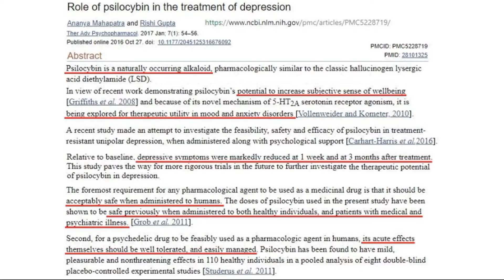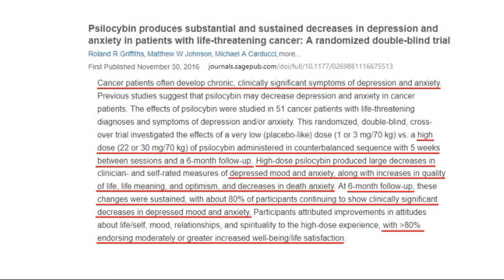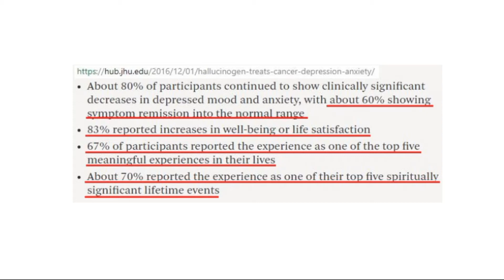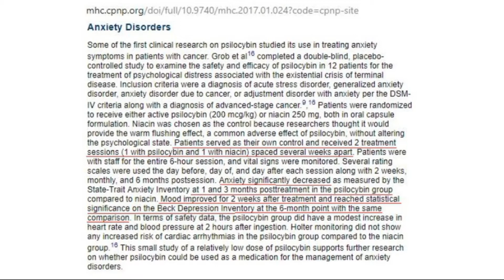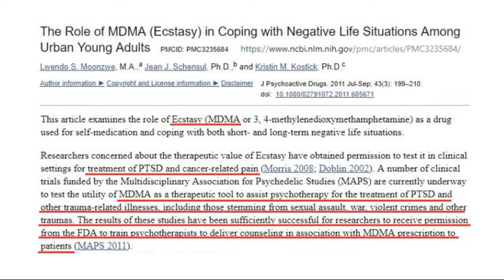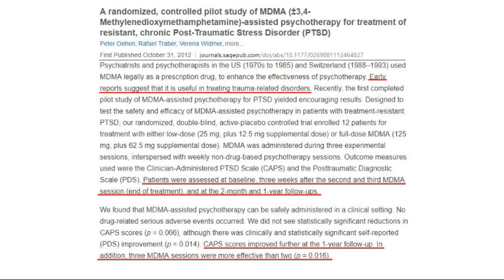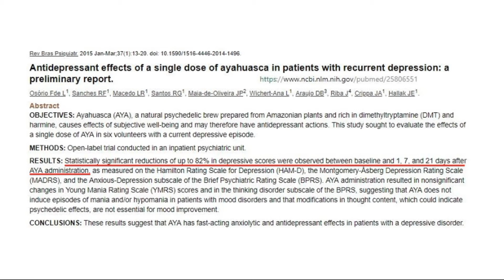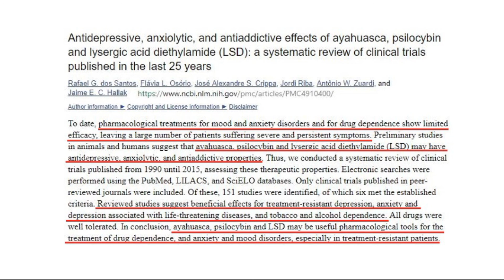Magic Mushrooms, Ecstacy: PTSD, Anxiety & Depression: The Research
G'day Champions,

Today's video is probably going to fry your noodle for several reasons:
1.  This is a Health and Fitness channel and I'm talking about
      psychedelic substances that only hippies take.

2.  I'm usually strongly opposed to controlled substances and
     pharmaceutical drugs when natural methods are generally
     as/more effective and safer.

3.  As a teenager and at university I never experimented with drugs
     and other illicit substances.

4.  As a Doctor of Chiropractor for over 20 years, I am part of a
     profession that promotes natural health.

So for the reasons above, it is probably a bit surprising that I am presenting research favourable to the use of psychedelic substances, but here's why:

1.  Depression, Anxiety and Suicide are at epidemic levels in the
     Western world and the statistics are getting worse, not better.

2.  Suicide is the biggest killer of men aged ??? to ??? in ???
Link: ?

3. Suicide is the ? killer in Australia, with on average ? people
     taking their own life in Australia each day.
     Video Link:

4.  Psilocybin (Magic Mushrooms), MDMA (Ecstacy) and DMT
     (Ayahuasca) in pilot studies and small trials, show some extra-
     ordinary results, especially in treatment resistant conditions.

5.  The Pharmaceutical Industry does not appear to be interested
     in exploring, researching and trialling psychedelics as a viable
     method for alleviating peoples' symptoms.

6.  When the mainstream approach is not as effective as it
     could/should be, then it is probably best to explore other
     possibilities or pressure our policy and decision makers,
     especially when lives are at stake.

WARNING:
These Substances are currently illegal in most countries in the Western World.  We discourage you from doing anything illegal.
If you wish to explore these substances further, do your own research to determine if these substances are legal in your jurisdiction.  Find out if you are eligible to become a participant in a study or investigate alternative jurisdictions that may offer these substances legally.  You are an adult, do your own due diligence, act accordingly and behave responsibly.

So with that being said, here's the links for some of the research:

And THAT is today's message.
I trust you have found it informative and useful.

Stay Awesome.